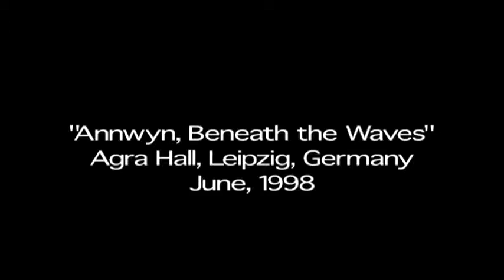FAITH AND THE MUSE - Anwynn Beneath The Waves [Live Clip] HQ